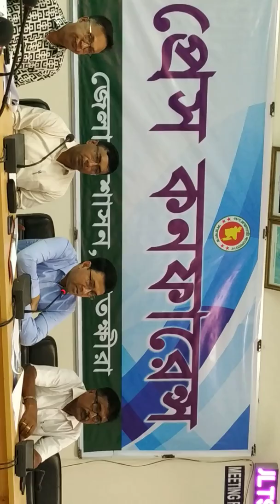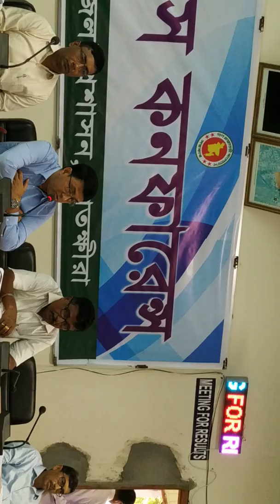সাতক্ষীরা জেলা প্রশাসক এসএম মোস্তফা কামালের জেলায় এক বছর পূতি উপলক্ষে সংবাদ সম্মলন